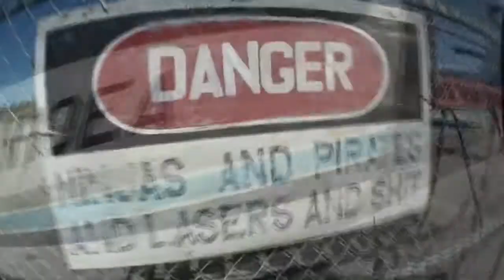Skydive Sebastian - Cody's Skydive!